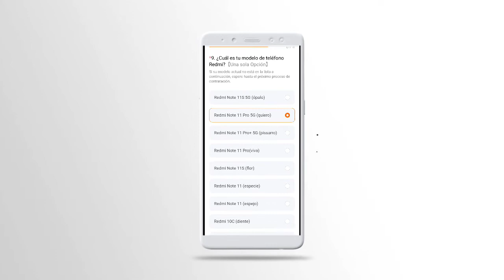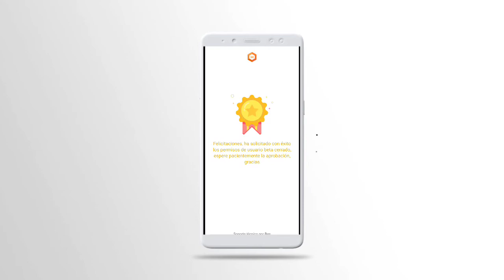Registro mi Pilot para Xiaomi ~ MIUI 13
Quieres unirte al programa beta de Xiaomi hoy te muestro como hacerlo

si tienes un dispositivo que apenas va a recibir miui 13 puedes unirte para ser uno de los primeros en probar este nuevo software